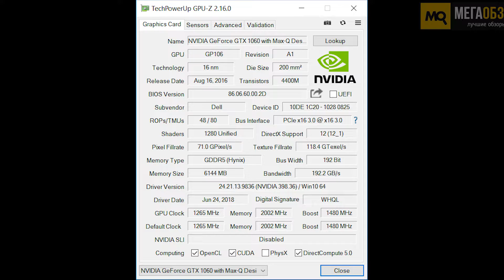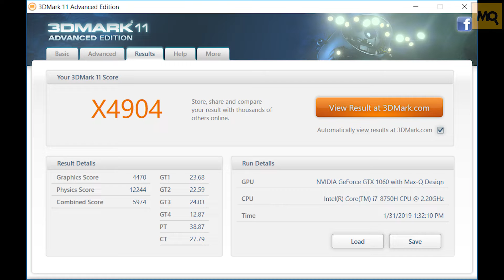DELL G5 15 5587 обзор ноутбука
DELL G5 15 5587 – добротный и недорогой игровой ноутбук, предлагающий эффективную систему охлаждения, привлекательный внешний вид, экран с широкими углами обзора, а также удобную клавиатуру и хорошую автономность.